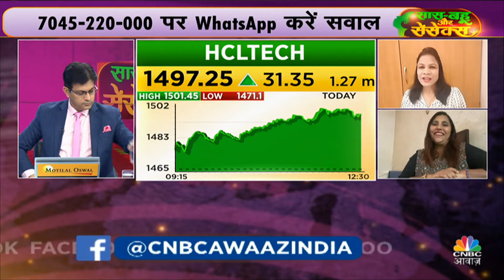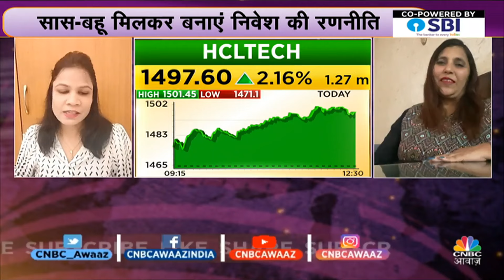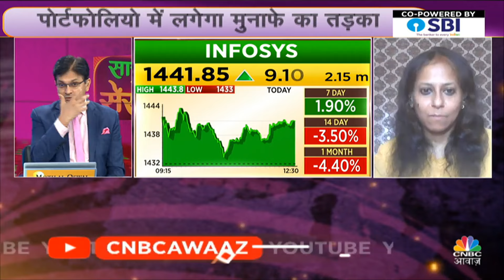HCL & Infosys Share in Portfolio | Women Traders के पोर्टफोलियो में कितने फायदेमंद ये 2 Shares? | IT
HCL & Infosys Share in Portfolio | Women Traders के पोर्टफोलियो में कितने फायदेमंद ये 2 Shares? वहीं जानें अगर यहां Hold करना है तो किस Target और stop loss के साथ आगे बढ़ सकते हैं